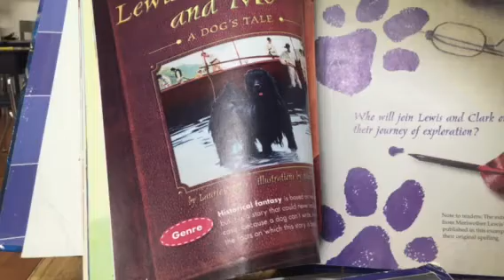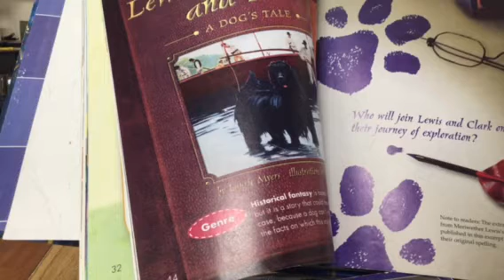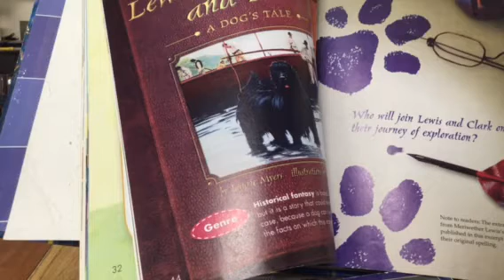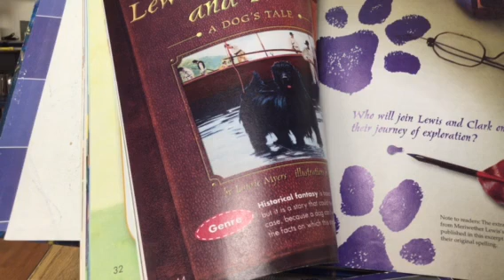Lewis and Clark and Me Part 1